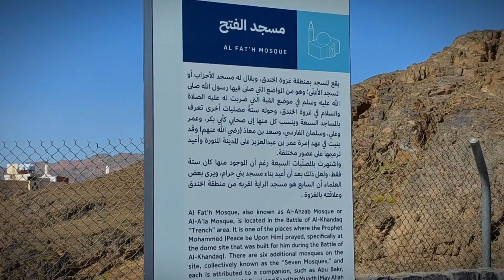7 mosques ziyarat and history || saba masajid in madina || madina sharif ziyarat and history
seven masjid ziyarat ,  masjid qiblateen ziyarat , madina ziyarat , history of madina shari
7 mosques ziyarat and history || saba masajid in madina || madina sharif ziyarat and history